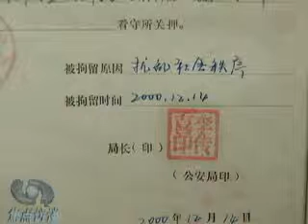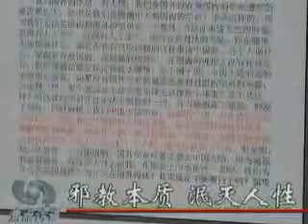邪教本质 泯灭人性